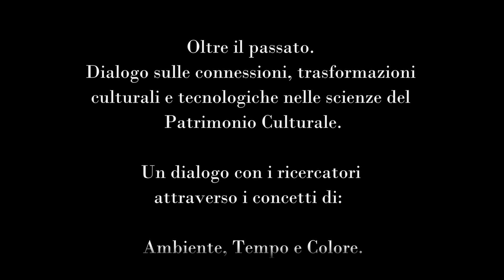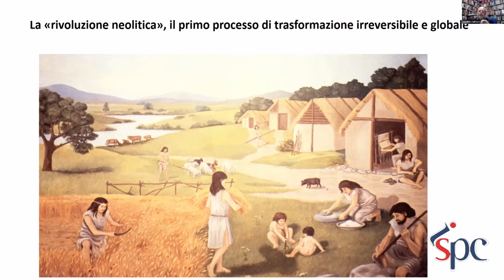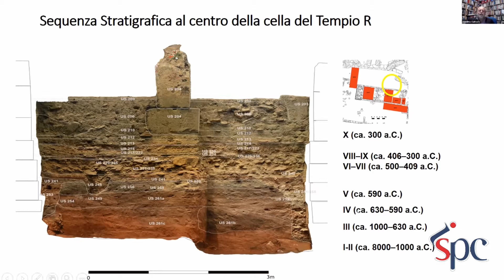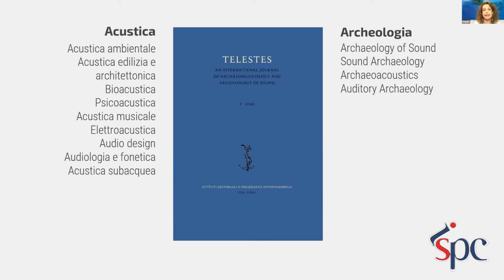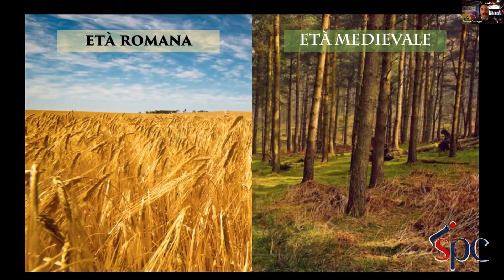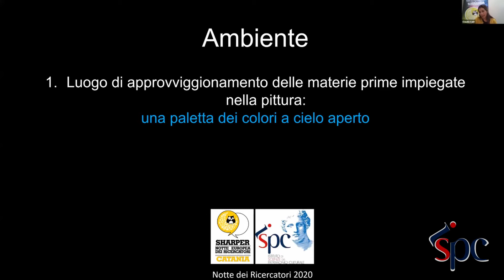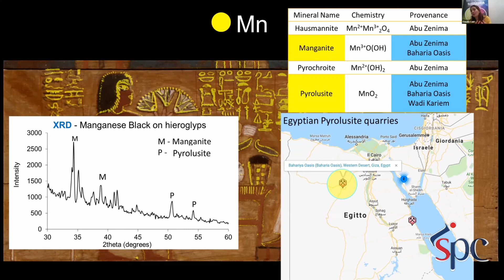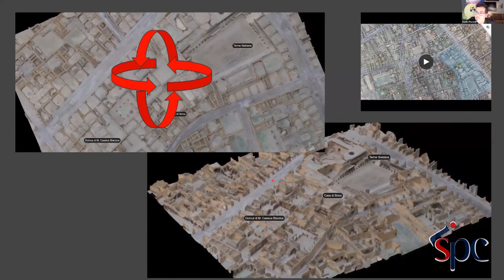01 - Oltre il passato: di quali componenti è fatto l’AMBIENTE?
Per la serie degli eventi online Le Scienze del Patrimonio Culturale on Air, il CNR ISPC della sede di Catania, ha organizzato il 27 novembre 2020 lo speciale ‘Notte Europea dei Ricercatori 2020’ dal titolo Oltre il passato. Dialogo sulle connessioni e trasformazioni culturali e tecnologiche nelle scienze del Patrimonio Culturale: ambiente, tempo, colore.

Una conversazione online rivolta al grande pubblico in cui i nostri ricercatori racconteranno le proprie conoscenze scientifiche attraverso un viaggio scandito dai diversi significati che, nella loro attività di ricerca, assumono le parole Ambiente, Tempo e Colore.

**AMBIENTE**
I ricercatori ci raccontano lo spazio naturale percepito, trasformato, reinterpretato dall’uomo in cui interagiscono diversi fattori e si intrecciano fenomeni di lunga durata: il suono, il paesaggio, le materie naturali, i cambiamenti climatici e il loro impatto sul Patrimonio Culturale.